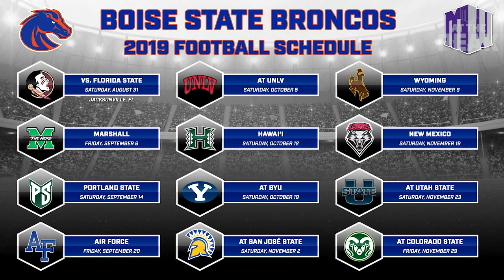Boise State Broncos - Countdown To Kickoff 2019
MWN’s Jesse Kurtz takes a detailed look at Boise State football's key players and matchups for the 2019 season complete with insight from Broncos’ broadcaster Bob Behler.